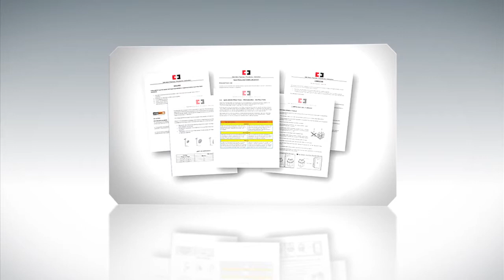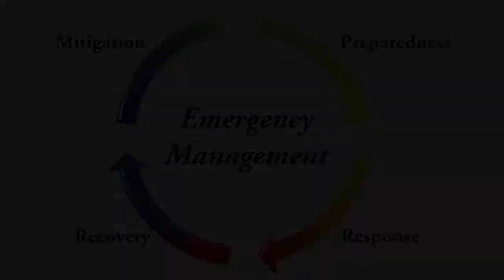Collins Safety Trade Show Video